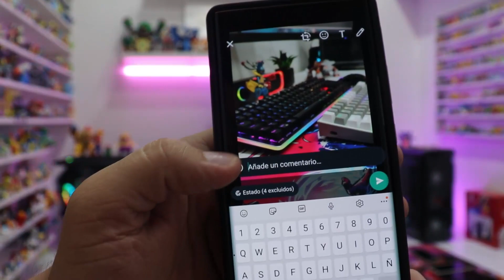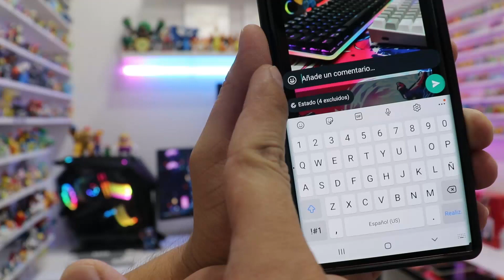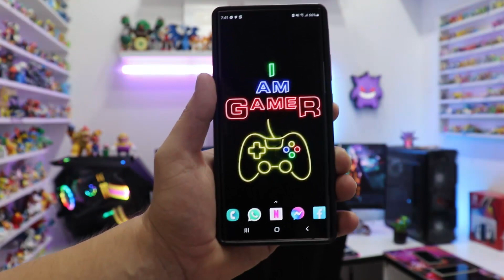ACABA DE SALIR EN WHATSAPP 2023 una de las mejores funciones mas increibles 2023 EMOJIS TRANSPARENTE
ACABA DE SALIR  EN WHATSAPP 2023
la nueva función de whatsapp 2023
LA MEJOR FUNCION DE WHATSAPP ACABA DE SALIR HOY!

EL NUEVO WHATSAPP ,
WHATSAPP NUEVO ,
truco de whatsapp ,
whatsapp novedades,